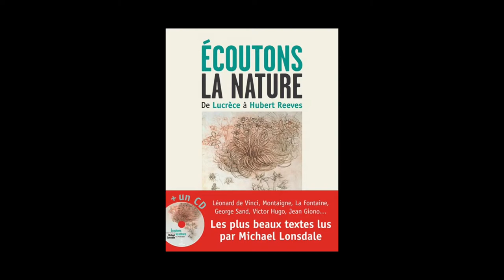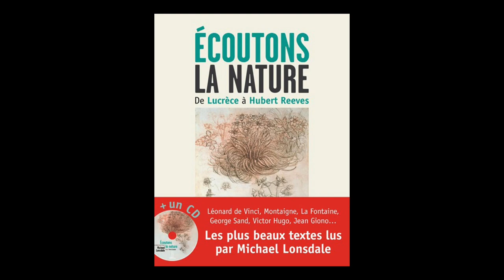Michael Lonsdale & Patrick Scheyder - Ecoutons la nature : de Lucrèce à Hubert Reeves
Michael Lonsdale vous présente son ouvrage "Ecoutons la nature : de Lucrèce à Hubert Reeves" aux éditions Bayard.